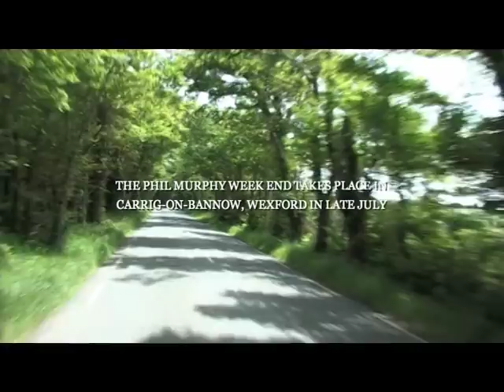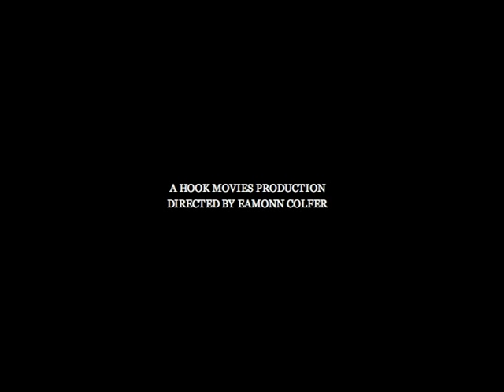Phil Murphy Documentary Trailer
Phil Murphy is widely regarded as the finest harmonica player that Ireland ever produced. This documentary traces his musical roots in Forth and Bargy  a unique area in south Wexford where centuries of enduring settlement have produced a rich continuity and tradition.
Phil's life is celebrated with original performances (featuring Alan O' Dwyer and Lily Neill), interviews with friends and family as well as exclusive concert footage from the 2006 Phil Murphy Week End (including Iron Lung, Liam O' Flynn and Lunasa).